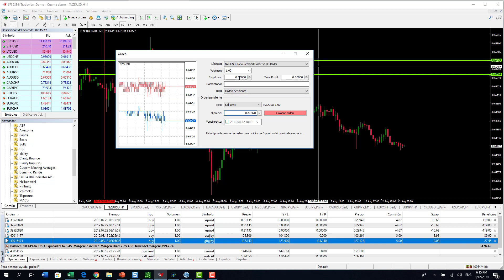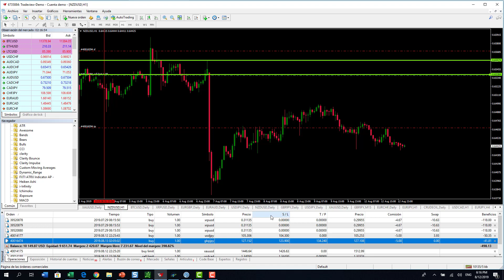NZDUSD nivels para entrar a la baja